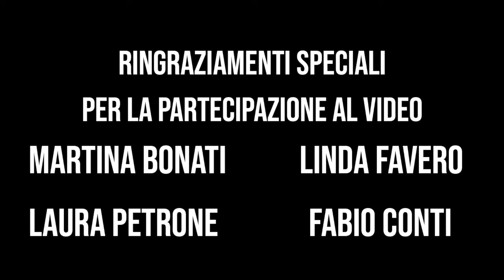Dalilacanta - IN ASTINENZA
► Credits
Produzione: Marco Sgaramella
Drums: Alessandro Magnani
Mix e master: Francesco De Nisco
Foto: Matteo Pari
Marketing manager: Alice Mazzoni
Si ringraziano per la partecipazione: Martina Bonati, Linda Favero, Laura Petrone, Fabio Conti
Special Guest: Daniele Giuliani

► Testo

Mi sono persa
Dentro alle caverne che
Ho costruito dentro la mia testa
Una vertigine che non mi passa
Ahi ahi ahi ahi
Mi scoppia la testa
C’è tutto un giro di malsane idee che
Rimbalzano impazzite da ogni parte
Vorrei lanciare il cuore via, su Marte
Non so che fare per avere un po’ di
Tregua
Mollatemi voglio far festa
Distesa immobile
A pancia bassa
Voglio nascondere la testa sotto la sabbia
Tregua
Ho solo un po’ la voce spenta
Tra le incertezze e la speranza di una ricompensa
Invece sto seduta qui al centro della stanza
In astinenza
Mi sono persa
Nel mio riflesso alla finestra
Tra i tuoi occhi e una dispensa vuota
La testa gira e gira come una giostra
Ma che fatica essere me
C’è tutto un giro di pensieri allegri
Esagerata come sempre, vedi?
Non puoi permetterti anche di pensare
Dovete solamente darmi un po’ di
Tregua
Distesa immobile
A pancia bassa
Tregua
In astinenza
Ho consumato tutta la mia intera esistenza
Appresso a un mondo ingiusto che non sempre si interessa
Perdendo troppo tempo
Tregua
Distesa immobile
A pancia bassa
Tregua
In astinenza